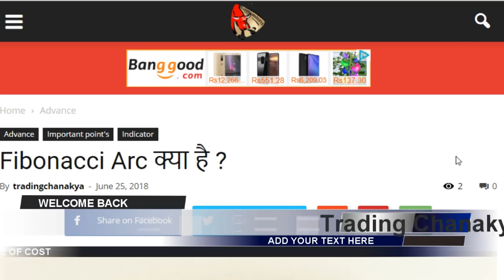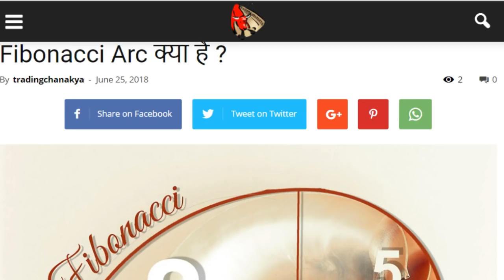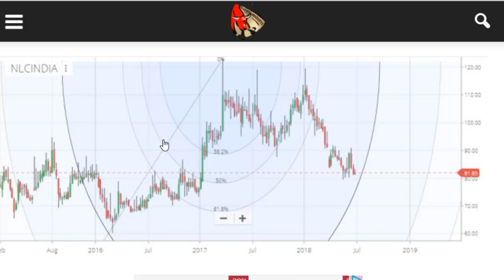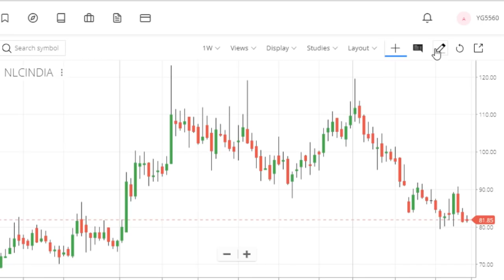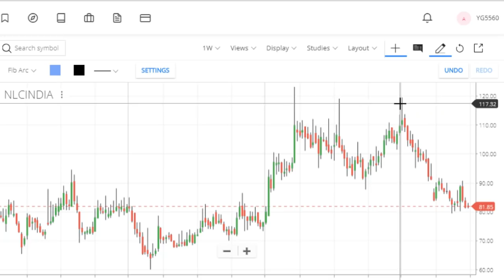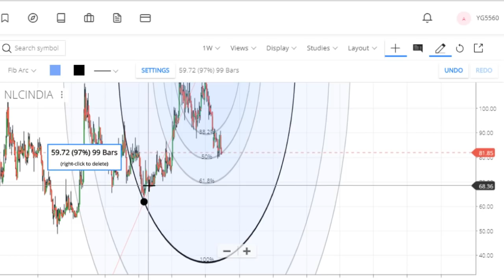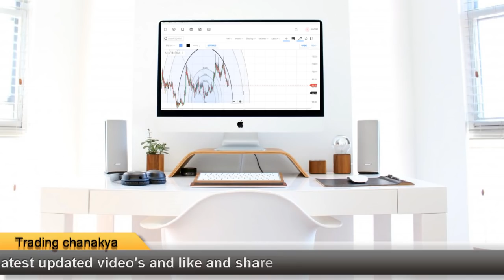fibonacci arc technical analysis tool for (stock,commodity,currency) - By Trading Chanakya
hello friends today video concept is what is fibonacci arc tool and how to use this.